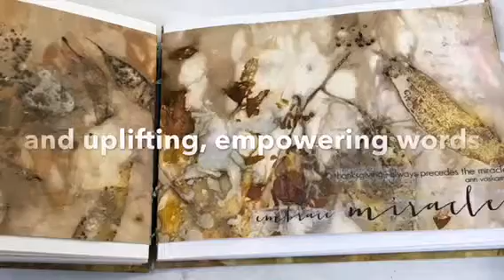Eco Printed Message Journals